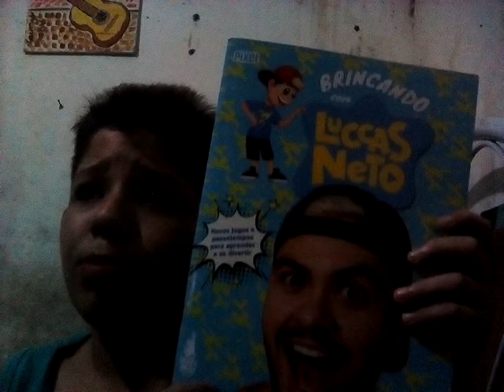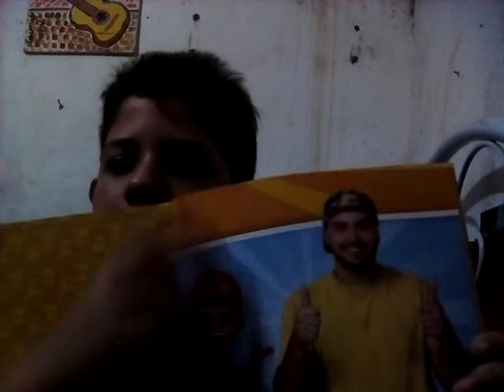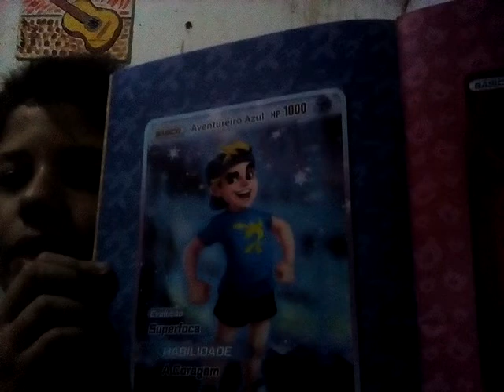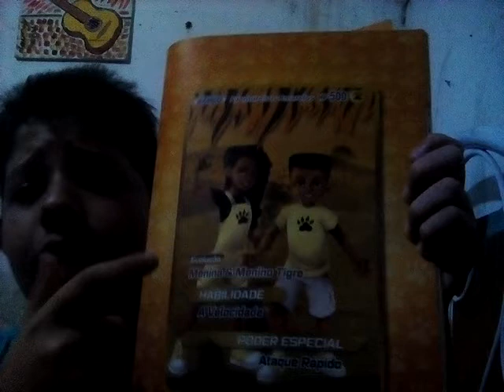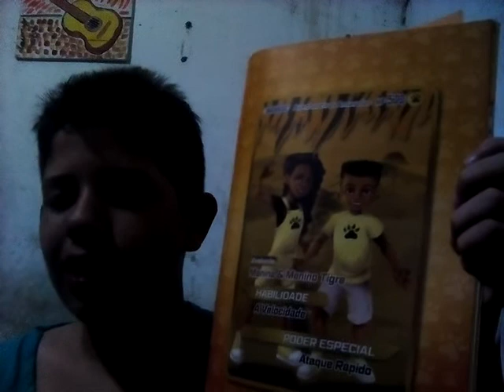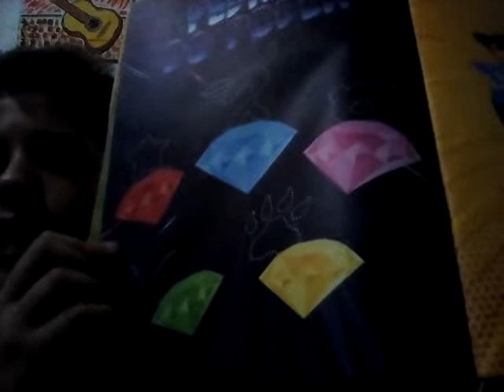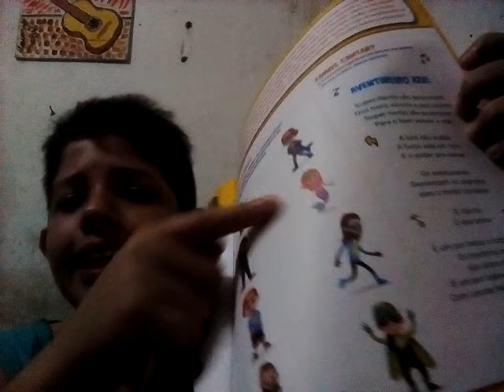Mostrando o novo livrão do Luccas neto em 2019